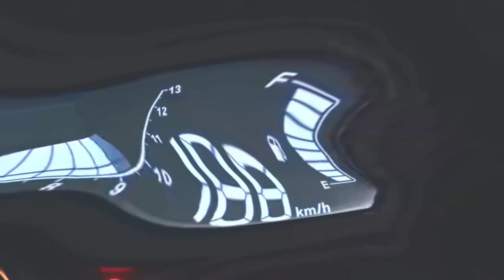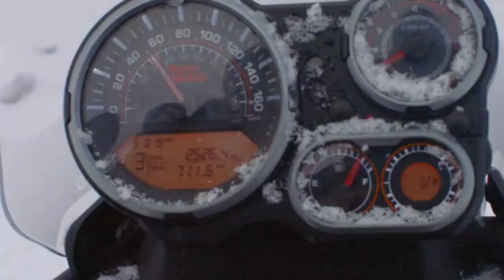Top 5 Bikes For Leh Ladakh/ Long Rides In 2020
Hey guys and welcome back to the channel everyone I hope you guys are doing absolutely fine. So this video is basically about the top 5 best Bikes for long rides, off-roading,etc.

Links:-
Gorillapod:-
ProQTM Gorilla Tripod | Mini Flexible Octopus Tripod | Free Mobile Holder | Heavy Duty Gorillapod - for Mobile Phone, DSLR Camera & GoPro

Boyamic:-

BOYA by-MM1 Universal Cardiod Shotgun Microphone Mini Mic for iOS iPhone 8 8 Plus 7 7 Plus 6 6s Mac iPad Tablet Canon Nikon DSLR Camera Camcorder

Adapter for mic:-
Generic Universal Camera Hot Shoe Flash Stand Adapter with 1/4"- 20 Tripod screw